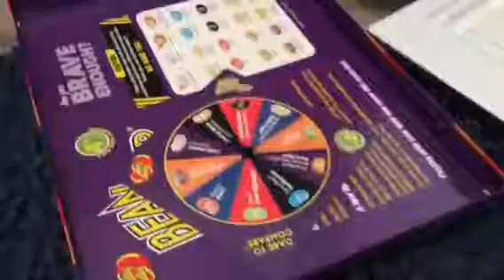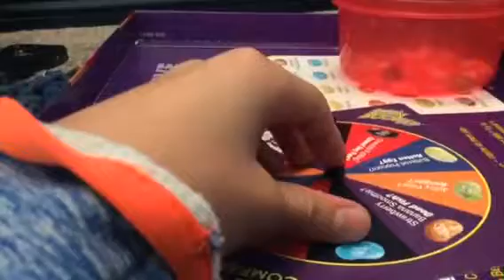EPIC Bean Boozled Challenge 😕